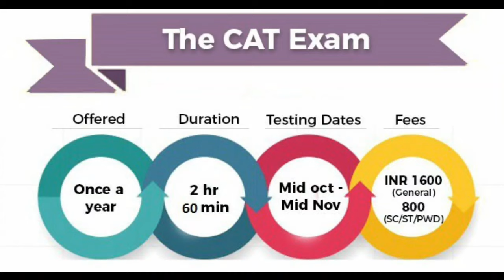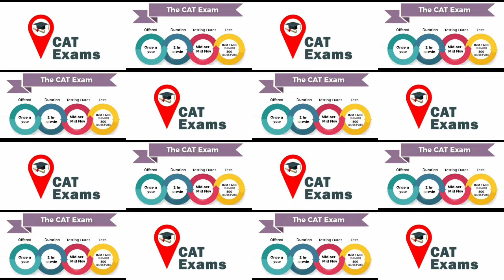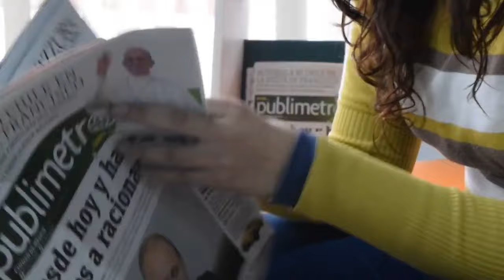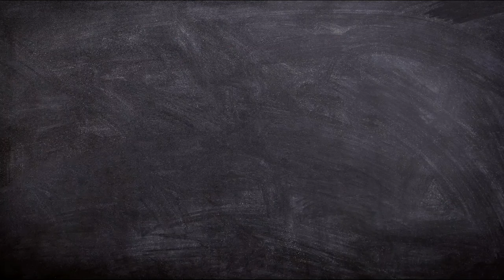CAT Exam Full details | CAT Exam Kya hota hai | CAT Exam full details in hindi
CAT Exam Full details
CAT Exam Kya hota hai
CAT Exam full details in hindi
CAT Exam Kya hai
CAT exam full information in hindi